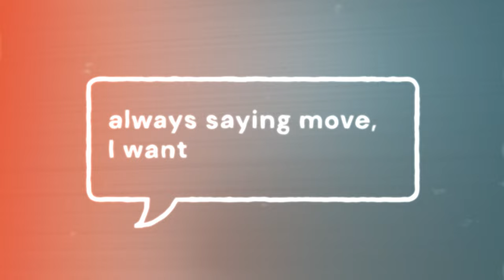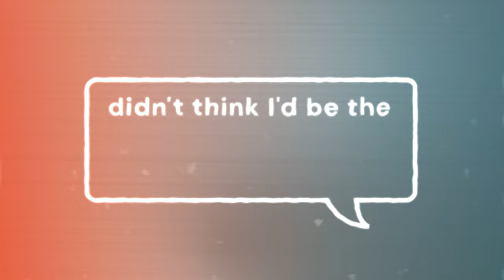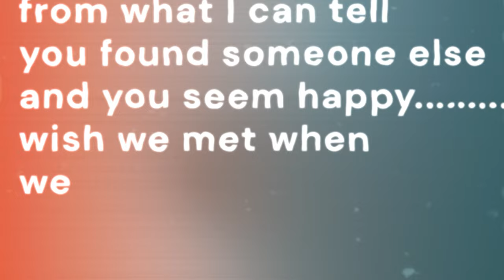Until Yesterday - Clueless (Lyric Video)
"Clueless" by Until Yesterday out now

Lyrics:
Thinking back to the days when we talked every night away
Pacific time wasn't making it easy
Always saying move, I want you in L.A., L.A

I was clueless, foolish
I didn't see it
Too quick, dismissed
What I was feeling
Two years, it's clear
I've put it together
Coulda been together

Oh
How'd I get in my head
That you were only my friend
Oh
Counting all the times that
I ignored the signs

Kinda wish I hadn't been so insecure
Didn't think I'd be the type you would fall for
But I guess I'll never really know for sure, for sure

Too quick, dismissed
It's done, now what
I should put it behind
But you're still on my mind, my mind

You're doing well from what I can tell
You found someone else and you seem happy
Wish we met when we were older
Then I would've told ya
What you meant to me